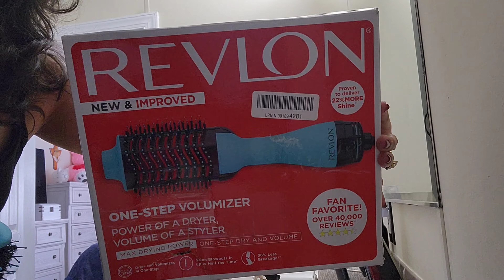limpieza de mi hogar... ( esto me encanta)